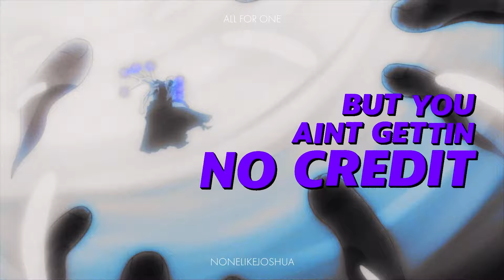ALL FOR ONE RAP - "Start The Show" | None Like Joshua & Tyler Clark | My Hero Academia Rap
More my hero academia rap? All for One rap from the anime my hero academia or boku no hero academia.

Which part of this all for one rap was your favorite? Which my hero academia characters should we rap about next?

My Hero Academia Rap 00:00
All for One Rap Verse 00:06
All for One Rap Chorus 01:00
All for One Rap Verse 01:24
All for One Rap Chorus 02:24
My Hero Academia Rap 03:30

My Hero Academia is a thrilling anime that captivates audiences with its intense storytelling and unique characters. In My Hero Academia Season 7, the stakes are higher than ever as heroes face formidable villains like All For One, who embodies the darker side of power. Fans often express their excitement through creative outlets such as anime rap, with tracks like "All For One Rap" capturing the essence of the conflict. The series' opening themes resonate deeply, and many viewers enjoy sharing their My Hero Academia reaction videos online. Additionally, the dynamic fight scenes inspire countless My Hero Academia AMVs, showcasing the series' epic moments. With the powerful tagline "My Hero, You're Next," the anticipation for each episode continues to grow, making the My Hero Academia anime a beloved favorite among fans worldwide.

All For One (オール・フォー・ワン Ōru Fō Wan?), surname Shigaraki (死し柄がら木き Shigaraki?), is the overarching antagonist of the My Hero Academia manga and anime series. He was the founder and benefactor of the League of Villains.